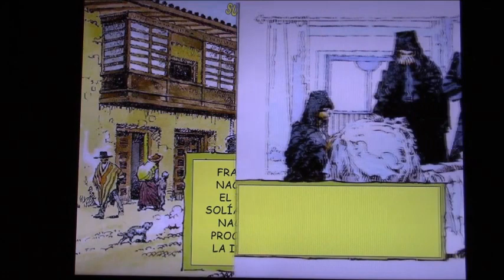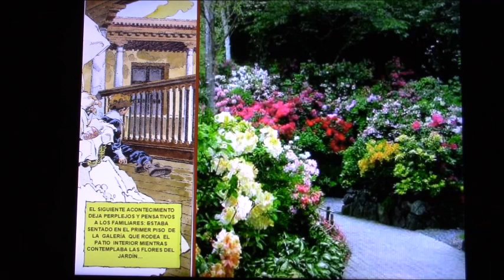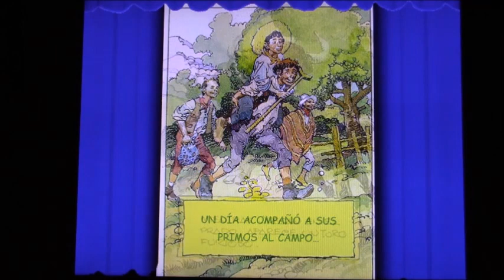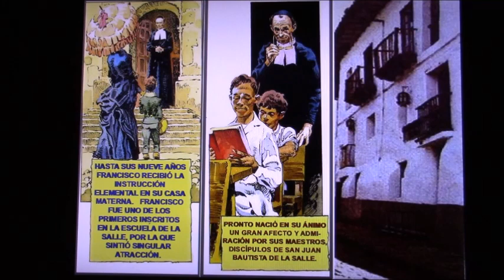19 02 08 Destello 346 San Miguel Febres Cordero 1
19 02 08 Destello 346 San Miguel Febres Cordero 1